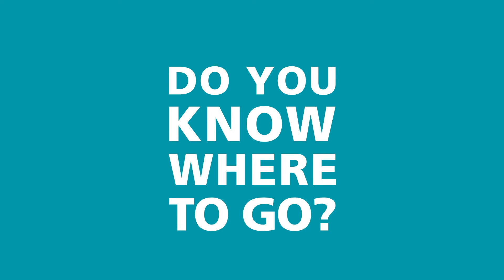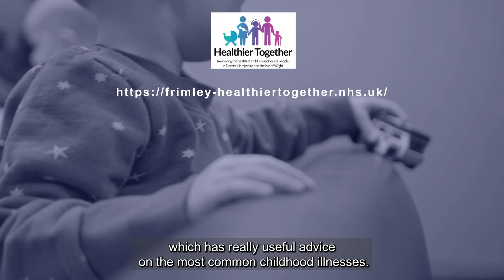Know where to go when you are unwell